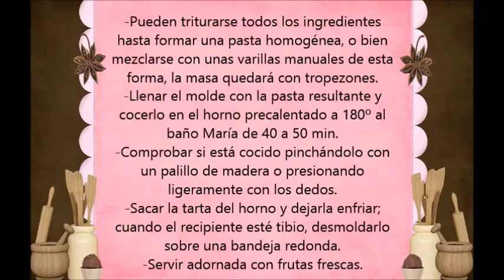Tarta de manzana con nueces